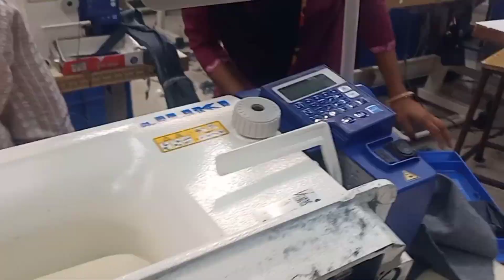आज मैने company मै क्या क्या किया,day in my life, arvind dolhare vlog,